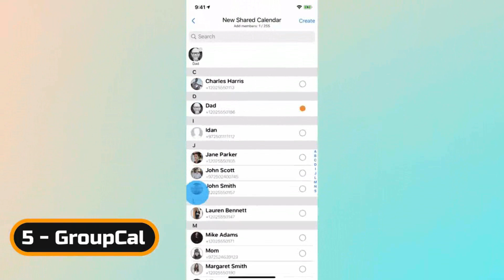📱 App GROUPCAL - Organiza tu calendario con actividades grupales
"GroupCal" te permite compartir tu calendario de actividades con familiares, amigos, clientes, seguidores y compañeros de trabajo. Disponible para dispositivos Android y Apple.

NOTA LEGAL